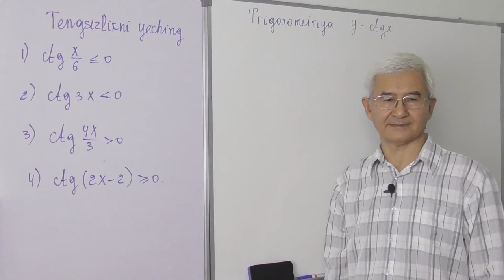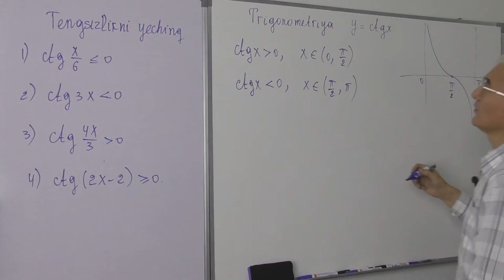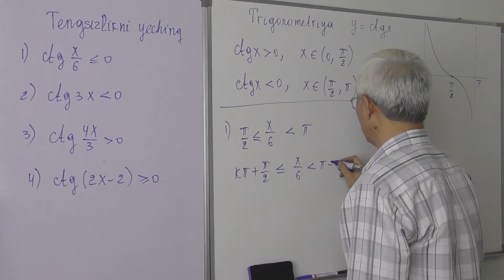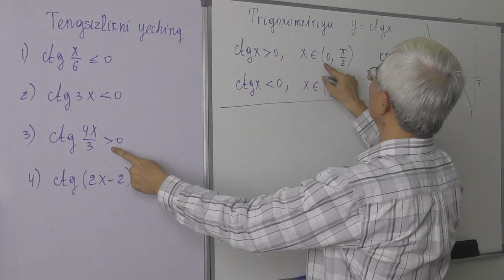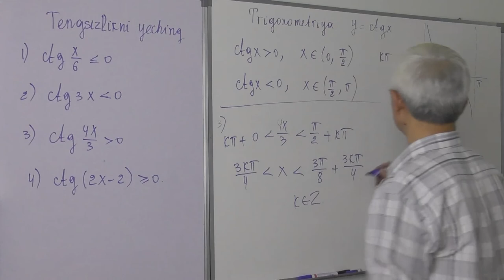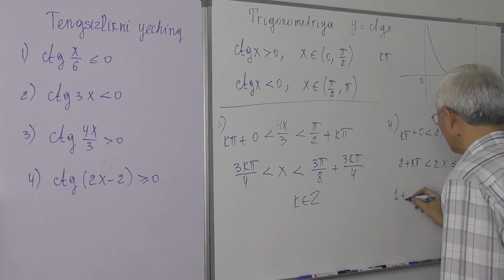17.8 y=ctgx funksiya musbat va manfiylik oraliqlari